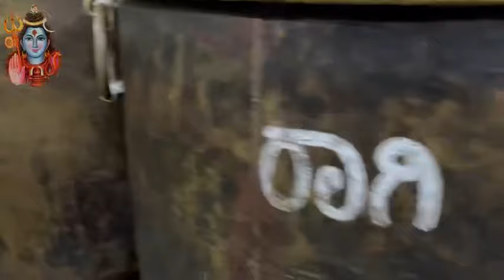ಶಿವನ ಮಕ್ಕಳ ಜೊತೆ ಅರ್ಥಪೂರ್ಣ ಶಿವರಾತ್ರಿ